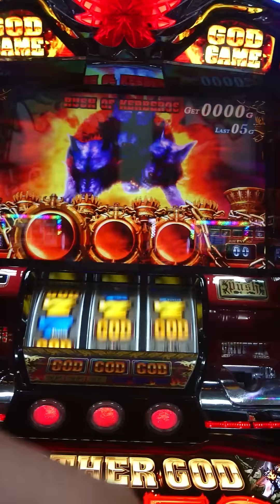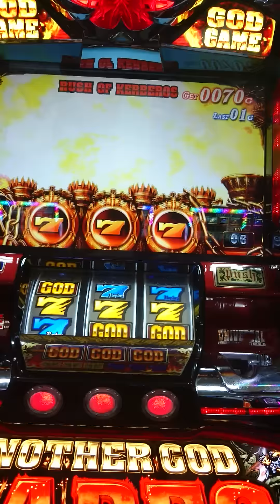ハーデス 黄色７が４連したら(´Д｀)♪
パチスロアナザーゴッドハーデスにて黄色７が４連してからの展開です。